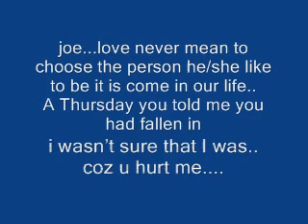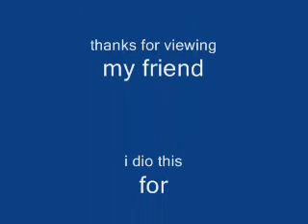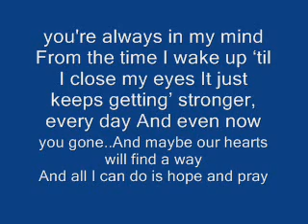bring me to life- joenesa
this video is dedicated to my beautiful girl